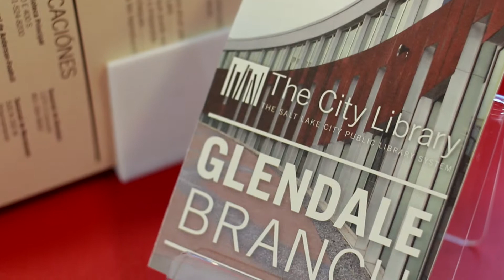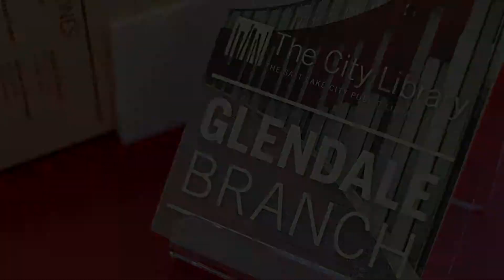Mayor Becker discusses the new Glendale Branch Public Library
Through its location in the Glendale neighborhood, the branch will serve one of Salt Lake City’s youngest and most diverse communities. Its proximity to Glendale Middle School, Mountain View Elementary School, and the Salt Lake City School District’s Community Learning Center will offer easy accessibility to area students, and its versatile meeting space will offer Glendale residents a place to gather and access a variety of resources.

The Glendale Branch’s regular hours will be:
Monday–Thursday from 10am–9pm
Friday and Saturday from 10am–6pm

For more information on the Glendale Branch,